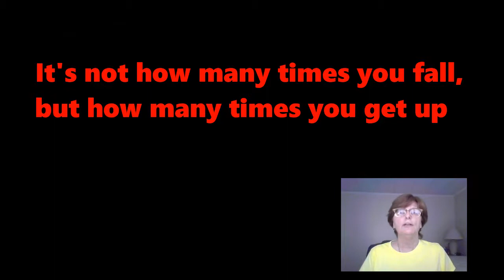It's not how many times you fall, but how many times you get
I enjoy sharing some of my stories and I get to write about them and I get to earn as I share.

I was at the Gym this morning and got the inspiration to create this video and to write this post.

It is actually a short story on something that happened to me while out riding my bike about 15 years ago in South Florida.

I was out on a bike ride along with my husband.  Now we usually took the same route and my husband is a lot faster then me.  But I always let him go and I follow about a couple of minutes behind him.

On this one day I was riding along on a bike path and I was coming up to a slight turn to the right.  I could not see the path around the curve.  But there right in front of me was a boy about 5 years old on his tricycle and smack dab in the middle of the walk way.  I did not see anyone else.

So I made the quick decision to pull over to the right onto the grass.  But there was a very steep down ward slope and at the bottom of the hill was a chain link fence.

This all happened in a matter of seconds, but in slow motion.  As I pulled off the pathway onto the grass, my bike started to lean downward and down I went.  But I have to say I did it gracefully and in slow motion.  But as I hit the grass I slid all the way down, with the bike on top of me, and it pinned me right smack next to the chain link fence.

Tell your own stories and get paid.  Get my free report and I will show you how: